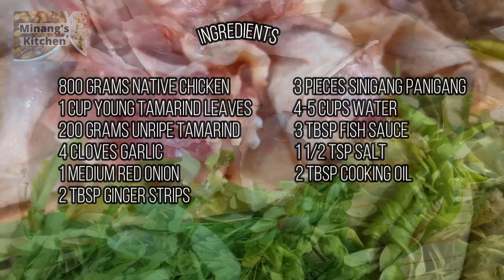SINAMPALUKANG MANOK | Native na Manok | Dahon ng Sampalok at Sampalok Gamit Pangpaasim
Ingredients:

800 grams native chicken
1 cup young tamarind leaves
200 grams unripe tamarind
4 cloves garlic
1 medium red onion
2 tbsp ginger strips
3 pieces sinigang panigang
4-5 cups water
 3 tbsp fish sauce
1 1/2 tsp salt
2 tbsp cooking oil

Minang's kitchen
Minangs kitchen